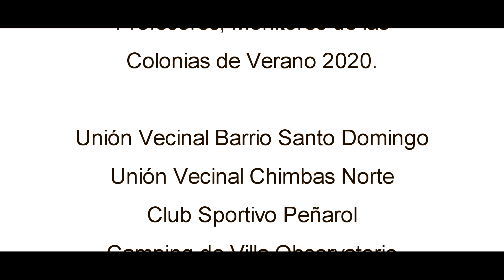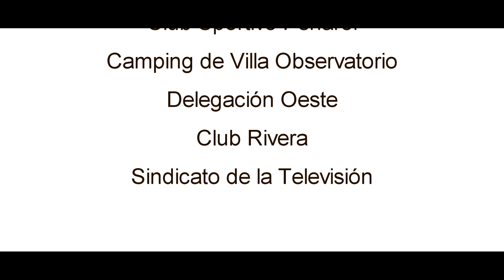La Oveja Negra y los García. Que canten los Niños (Versión Cumbia).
En el Marco de las Colonias de Verano, en el Departamento de Chimbas, La Oveja Negra y los García visitamós 7 colonias, y se logró una grabación grabamos  junto a aproximadamente  1.400 niños  y dió como resultado ésta hermosa versión, que “Que canten los niños”  de José Luis Perales. Marcelo Casiva Producción Audivisual , Javier García, Producción Musical, Técnico de Grabación, Edición, Mezcla y Mastering.  Carlos Tuti García, Producción General y Voz. 🎙